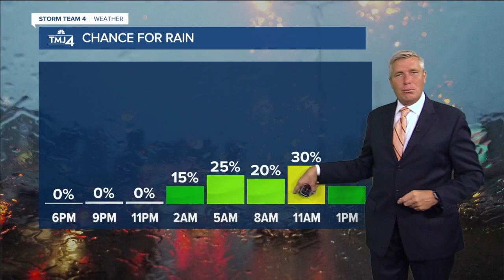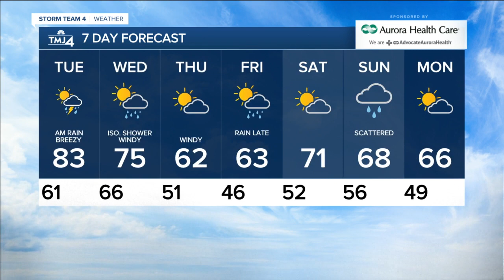Southeast Wisconsin weather: Clouds increase tonight, lows in the 50s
Monday is going to be a lot easier to get going with a Packers victory and some beautiful weather. We'll see lots of sunshine today and high temperatures in the 70s. Clouds increase tonight with lows in the 60s lakeside and 50s inland.